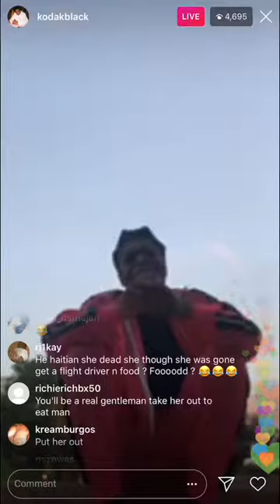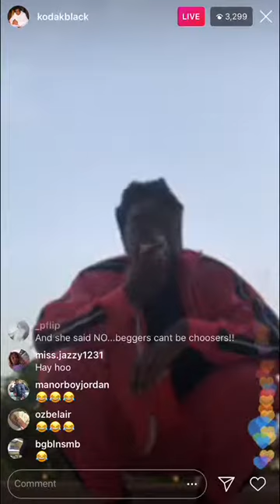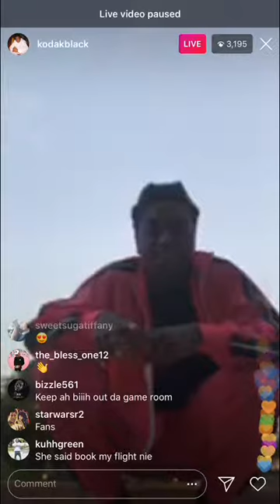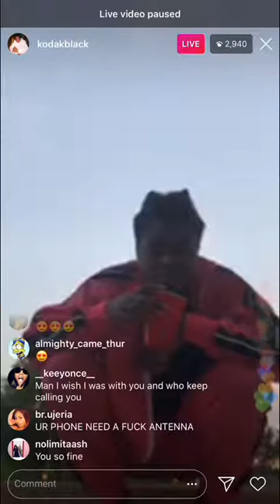KODAK BLACK MAKES IG THOT CRY ON LIVE!! *FUNNY ASF* 😂